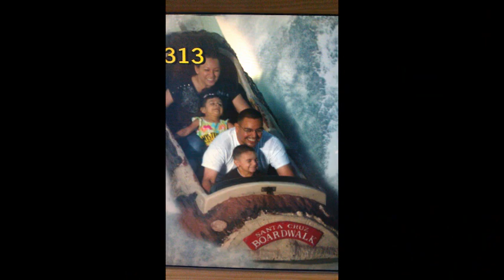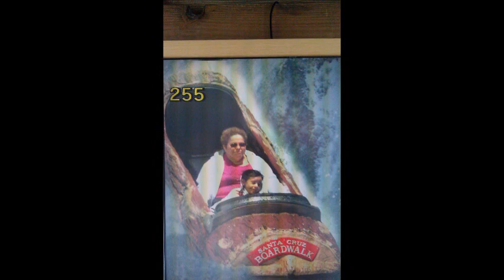Summer Vacation 2012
Sumer vacation in Santa Cruz, Monterey, San Francisco, San Jose